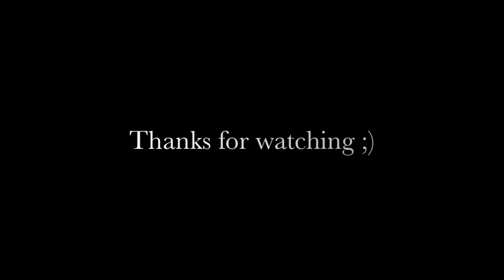Switch - Lady GaGa - Pokerface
Lady Gaga -  Pokerface